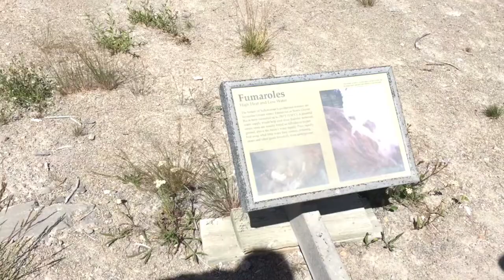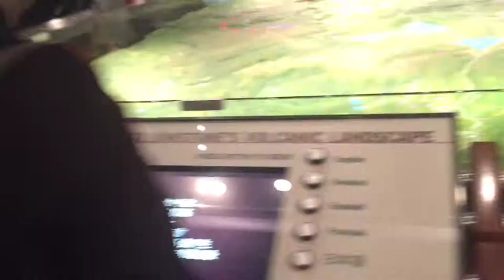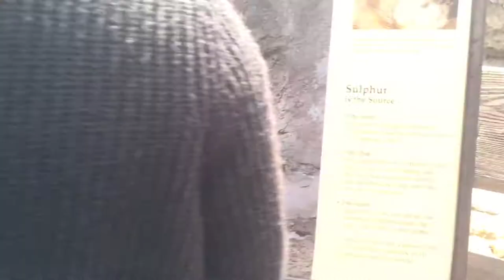My trip to Yellowstone National Park / VLOG